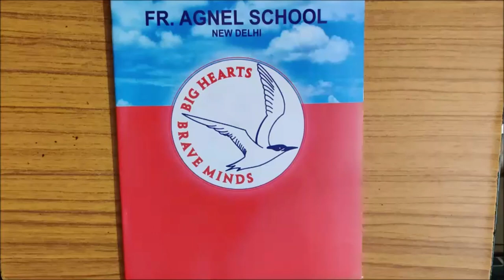Patterns in Maths notebook 1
Revising patterns in the Maths notebook 1